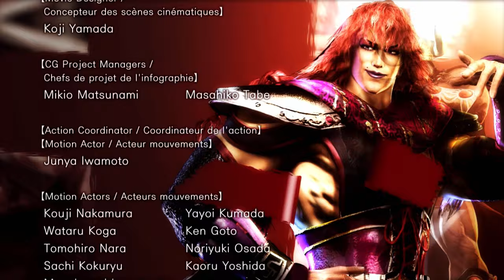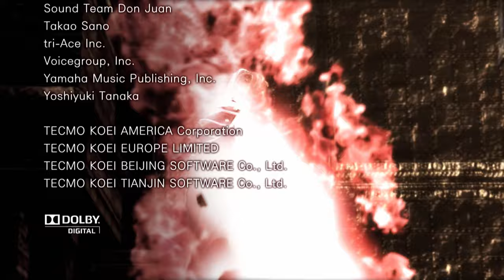Fist of the North Star: Ken's Rage - REI'S STORY: Final Chapter - PS3 gameplay part 19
Rei goes around scratching everyone to death in Fist of the North Star: Ken's Rage for PlayStation 3!

｢Timestamps｣
00:00:00 👊 REI'S STORY: Final Chapter - Into the Flames of Hell
00:02:08 🎬 MOVIE: Rei accepts Toki's offer
00:05:19 👊 REI'S STORY: Final Chapter - Into the Flames of Hell
00:06:37 🎬 MOVIE: Rei confronts Juda
00:07:37 ⚔️ BOSS: Juda - The Star of Enchantment
00:08:45 🎬 MOVIE: Juda's backup plan
00:09:43 ⚔️ BOSS: Juda - The Star of Enchantment
00:14:51 🎞️ Ending
00:20:23 📜 End Credits